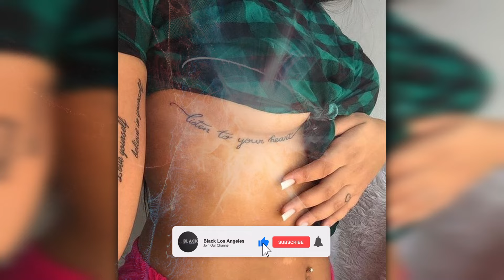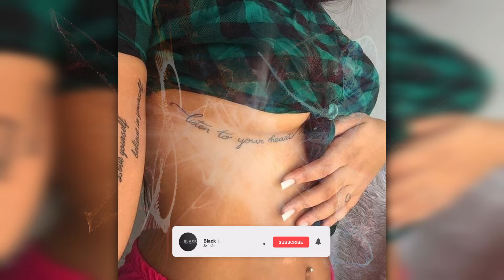Xcho - Мир на двоих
🎵Текст песни: Xcho - Мир на двоих

Ты дай огня
Я тебя теряю
Дай огня
Ну дай обнять
Сердце заживает
Дай обнять
Все шрамы таил
Ну ты же знаешь
Все шрамы твои
Как делить, говори
Целый мир на двоих

И поздней ночью станешь моим знойным ветром
Тебя так не хватает, напишу об этом
Родная, не горюй, лишь потерпи до лета
Ты, как мечта, одета, как выстрел с пистолета

Воу, эй, дорогая
Ты, я понимаем
Как же
Не хватало
Как же
Наказала
Жизнь
Если бы не было дико
Хватит крика до крика
Тик, ты убери негатив

Ты убери сон, не предлагай
Ты - моё всё, именно та
Солнце песок
Танцы на Бали
Дни, дни
Пролетали
Мимо
Дымила прима
Я не помню все цифры от сима
И, ты знаешь, мне не наплевать
Не передать, как невыносимо